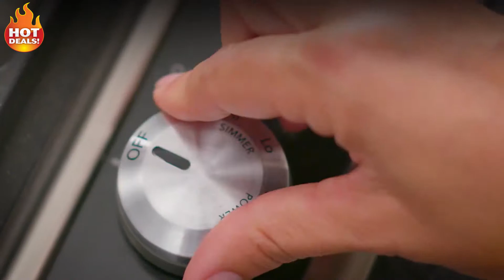5 Best Nonstick Frying Pans 2021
5? Green Earth Frying Pan Set by Ozeri
??Amazon US

4? Circulon Ultimum High Density Forged Aluminium Non-Stick Frying Pan
??Amazon US

3? GreenPan Venice Pro Nonstick Cookware
??Amazon US

2? Jean Patrique The Whatever Pan
??Amazon US

1?Le Creuset Toughened Nonstick Shallow Fry Pan
??Amazon US